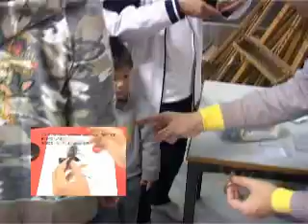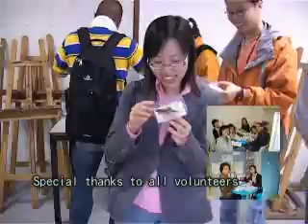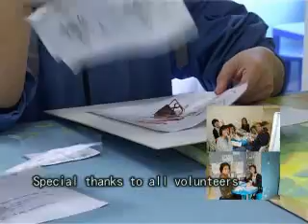cockroach making class in VAC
In this year, I really enjoy to make a cockroach making workshop in VAC.
There are more than hundred people to make cockroach in HK